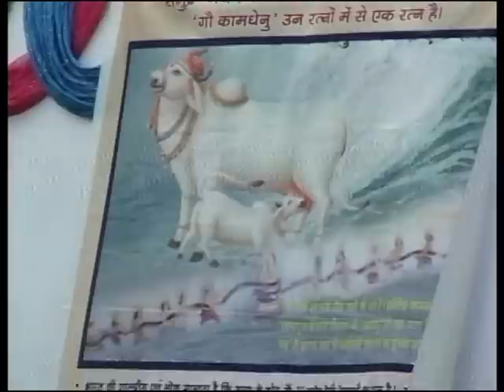Shrimad Bhagwat Katha Part 40 !! Panch Mahal Gujarat !! भागवत कथा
♫ Video Name : Shrimad Bahwgat Katha Part 40

♫ Speaker Name : Devi Chitralekhaji

♫ Copyright : Devi Chitralekhaji

Watch “Shrimad Bhagwat Katha Part 40 !! Panch Mahal Gujarat !! भागवत कथा DeviChitralekhaji"